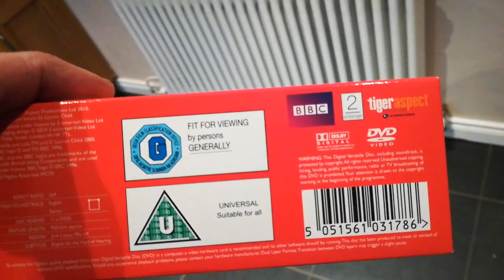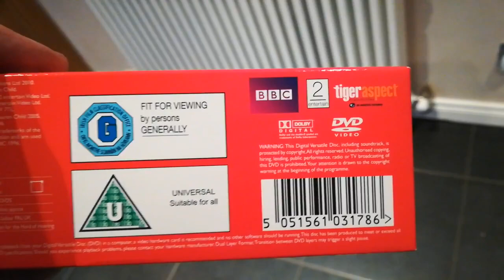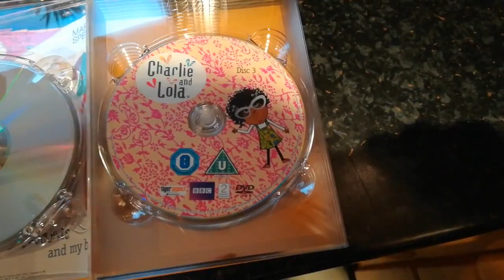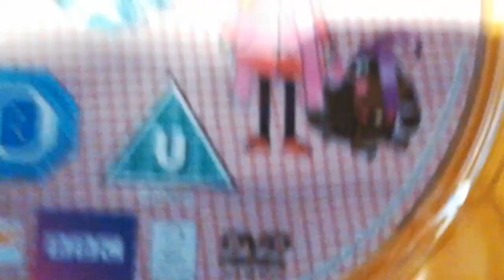Charlie And Lola The Absolutely Complete Collection DVD